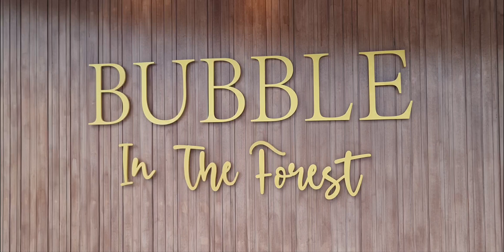Bubble in the forest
สวยมาก ชอบ อาหารก็เร็ว อร่อยดี ราคาไม่ถูกมาก แต่เทียบกับบรรยากาศ คือ ผมว่า ไม่ได้เเพงอะไรเลย ลองไปดูครับ